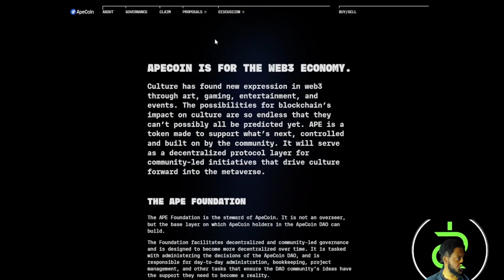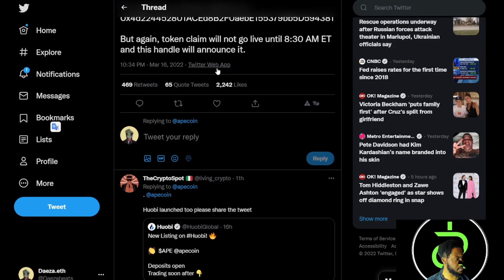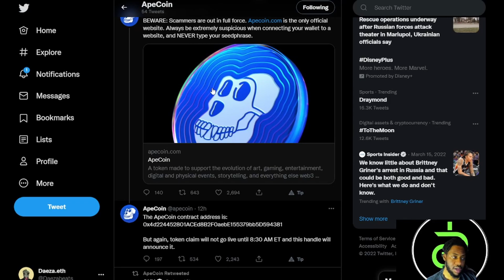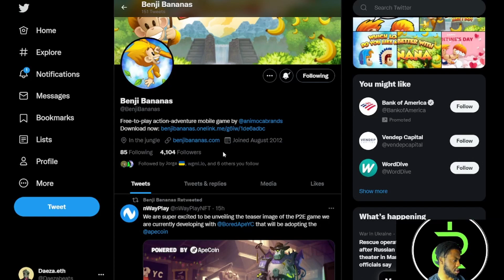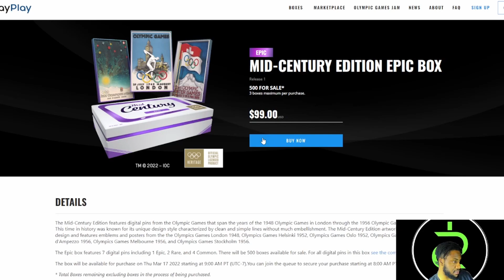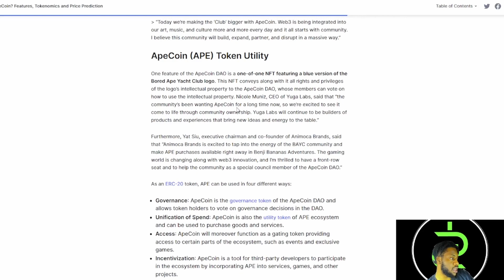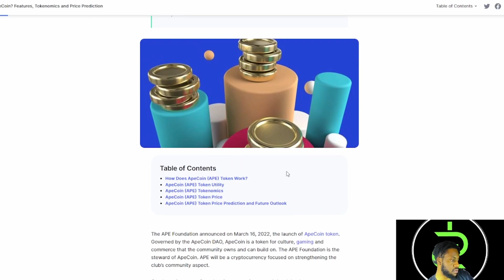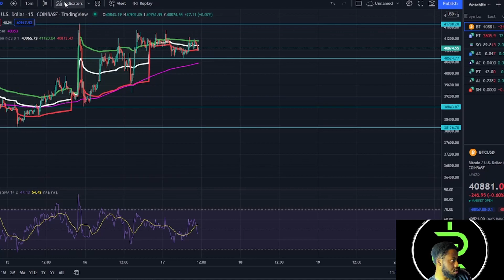BAYC ApeCoin is OFFICIALLY Released - Here's What You Should Know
Video Description

Have you heard the news?

You excited?!

Well, if you haven’t, let our NFT & Crypto expert Daeza take care of you today!

In this video, Daeza speaks on the BIGGEST drop coming out of the Yuga Labs/Bored Ape Yacht Club camp as of late, their official ApeCoin.

ApeCoin and the vision that the BAYC team has for the future of their project and soon to be metaverse will change the landscape of NFTs forever.

From what this coin is, how it will work if you do or don’t own any Bored Apes, and what utility this coin holds for now & into the future, Daeza breaks EVERYTHING down for you.

So, sit back, take notes, and make sure you pay attention because this MIGHT be one coin you don’t want to miss getting your hands on.

Cobbs Capital Socials